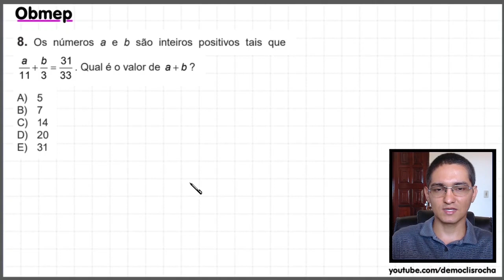ADIÇÃO DE FRAÇÕES - QUESTÃO DA OBMEP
Olá, amigos do meu canal no YouTube. Eu sou o professor Demóclis Rocha e, neste vídeo, apresentarei uma resolução para uma questão sobre adição de frações da OBMEP.

CÂMERAS

MICROFONES